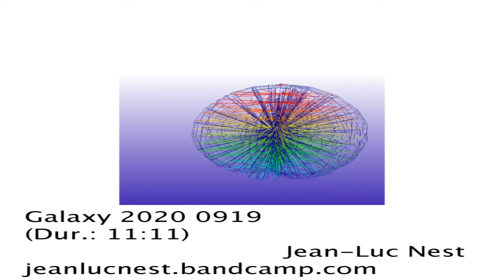Galaxy 2020 0919 © Jean-Luc Nest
Galaxy 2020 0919 formation in real time
formation de la Galaxy 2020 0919 en temps réel